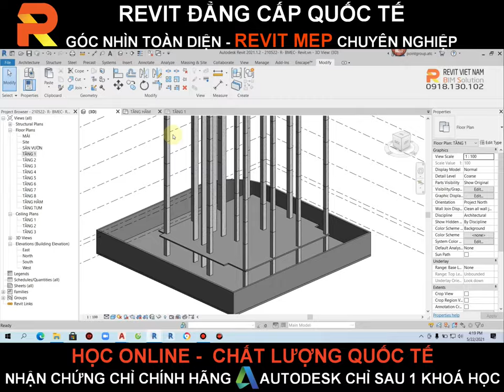Khóa học Revit MEPF Chuyên Nghiệp học qua video - Giảng viên: Nguyễn Đình Phương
RA MẮT TRỌN BỘ KHÓA HỌC REVIT MEP ĐẲNG CẤP QUỐC TẾ QUA VIDEO
Đăng ký ngay để nhận ưu đãi mùa dịch giảm 40% học phí kèm bộ quà tặng 1-0-2 từ Revit Việt Nam:
🎁 Miễn phí trọn bộ 15 video bài giảng khóa học Revit Architecture & Revit Structure cơ bản phục vụ MEP
🎁 Tặng kèm bộ thư viện chuyên dụng Revit MEP và Revit nội/ngoại thất lên đến 15GB - Trị giá lên đến 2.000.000đ
🎁 Nhận ngay file mẫu (template) Bộ môn HVAC, Cấp thoát nước, Điện nặng, Điện nhẹ và PCCC tham khảo
Chương trình học tiêu chuẩn quốc tế - Giảng viên chuyên gia đầu ngành - Tự tin triển khai bản vẽ dự án BIM-Revit với:
✔️ 163 bài giảng theo giáo trình hệ thống, bài bản
✔️ Hơn 30 giờ đào tạo đạt chuẩn quốc tế
✔️ Video đào tạo chất lượng Full HD cao nhất
✔️ Hệ thống bài thực hành bám sát, xuyên suốt khóa học
✔️ Tiến trình học chủ động, có sự hỗ trợ từ đội ngũ chuyên môn
✔️ 3 buổi thảo luận trực tiếp qua Zoom cùng giảng viên
Giảng viên đồng hành với bạn là ai?
GIẢNG VIÊN: KS – NGUYỄN ĐÌNH PHƯƠNG
👍Giảng viên cao cấp với hơn 12 năm kinh nghiệm tại Revit Việt Nam – Trung tâm đào tạo ủy quyền chính hãng Autodesk tại Việt Nam.
👍 Chứng chỉ Profestional Autodesk
👍 Chuyên gia đào tạo, tư vấn, tham vấn quy trình BIM và phần mềm Revit MEP cho hơn 100 đơn vị, doanh nghiệp trong lĩnh vực xây dựng.
👍 Chủ nhiệm của nhiều dự án đô thị lớn, công trình đặc biệt, được triển khai bằng phần mềm Revit MEP theo quy trình BIM chuẩn thuộc các đơn vị, doanh nghiệp đầu ngành trong nước và quốc tế.
Bạn nhận được gì từ khóa học Revit MEP qua video:
✔️ Nắm bắt tổng quan về ứng dụng phần mềm Revit MEP vào quy trình BIM
✔️ Sử dụng thành thạo công cụ, thiết kế, xây dựng mô hình 3d MEPF, check clash và Combine các hệ thống cơ điện
✔️ Quản lý mô hình, kiểm soát khối lượng, triển khai hồ sơ bản vẽ với độ chính xác cao
✔️ Cơ hội tiếp xúc và học hỏi với giảng viên chuyên nghiệp trong dự án, kinh nghiệm trong giảng dạy
✔️ Chương trình học chủ động được thiết kế theo tiêu chuẩn quốc tế với học phí phải chăng.
✔️ Sự hỗ trợ từ đội ngũ kỹ thuật viên có chuyên môn nghiệp vụ cao
✔️ Chứng chỉ chính hãng từ Autodesk
✔️Hơn tất cả là cam kết đầu ra hiệu quả, phục vụ thực tế cho công việc
Trung tâm đào tạo ủy quyền chính hãng Autodesk- Revit Việt Nam
Công ty TNHH Kiến trúc và xây dựng Point Group
Địa chỉ: Tầng 2 tòa nhà CT2, chung cư 183 Hoàng Văn Thái, Ngõ 183 Hoàng Văn Thái, P. Khương Trung, Q. Thanh Xuân, TP. Hà Nội, Việt Nam